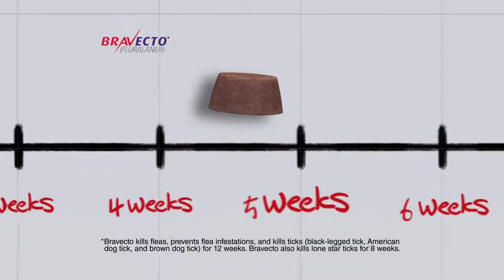Jack the BRAVECTO Dog is Spreading the Word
BRAVECTO is the FIRST oral chew to deliver flea and tick protection for up to 12 full weeks1*
• Consistent, broad-spectrum, and long-lasting efficacy against both fleas and ticks1
o Kills 100% of newly arriving fleas within 24 hours for 12 weeks8
o Kills 4 tick species1
1. Kills Ixodes scapularis (black-legged tick), Dermacentor variabilis (American dog tick), and Rhipicephalus sanguineus (brown dog tick) for 12 weeks, and Amblyomma americanum (lone star tick) for 8 weeks
• Rapid onset of action and speed of kill
o Starts killing fleas within 2 hours7
o Kills 100% of fleas within 12 hours after treatment7
• Maximizes owner compliance while reducing protection gaps that can occur with monthly remedies3,4
• Approved for use in breeding, pregnant, and lactating dogs1,2
• Available by veterinary prescription only1